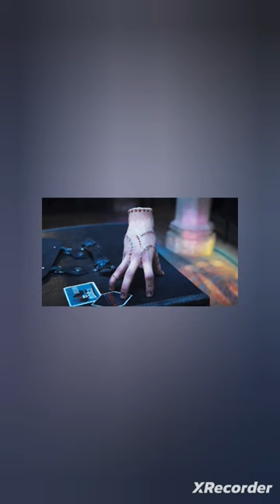Wednesday Characters Based on Your Zodiac Sign Credits